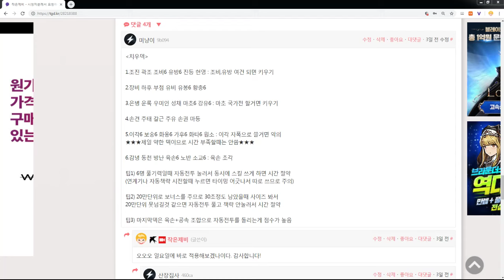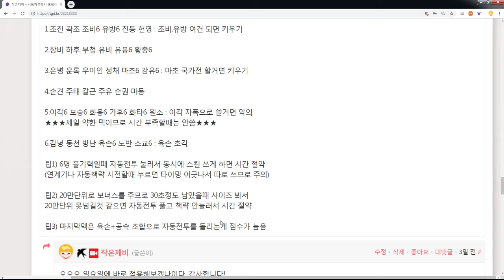[치우일기] 2019년 8월 4일 일요일 극독의 치우 모든 덱을 다 바꿨어요 kingdom story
갓청자분께서 알려주신 치우덱과 팁입니다.
1.조진 곽조 조비6 유방6 진등 헌영 : 조비,유방 여건 되면 키우기
2.장비 하후 부첨 유비 유봉6 황충6
3.은병 운록 우미인 성채 마초6 강유6 : 마초 국가전 할거면 키우기
4.손견 주태 갈근 주유 손권 마등
5.이각6 보숭6 화웅6 가후6 화타6 원소 : 이각 자폭으로 쓸거면 악의
★★★제일 약한 덱이므로 시간 부족할때는 안씀★★★
6.감녕 동천 방난 육손6 노반 소교6 : 육손 초각
팁1) 6명 풀기력일때 자동전투 눌러서 동시에 스킬 쓰게 하면 시간 절약
(연계기나 자동책략 시전할때 누르면 타이밍 어긋나서 따로 쓰므로 주의)
팁2) 20만단위로 보너스를 주므로 30초정도 남았을때 사이즈 봐서
20만단위 못넘길것 같으면 자동전투 풀고 책략 안눌러서 시간 절약
팁3) 마지막덱은 육손+공속 조합으로 자동전투를 돌리는게 점수가 높음

이미지를 포함한 자유로운 의견은 트게더에 남겨주시면 편리합니다.